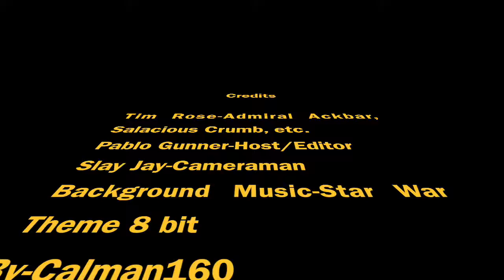Santa Fe Comic Con 2017 Tim Rose Interview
Pablo Gunner interviews Tim Rose, actor for Admiral Ackbar, Salacious Crumb, Howard the Duck, and many more, at Santa Fe Comic Con 2017. The background music is not ours. The Star Wars Theme 8 bit song was created by and belongs to Calman160.